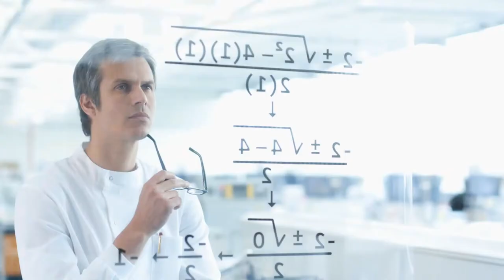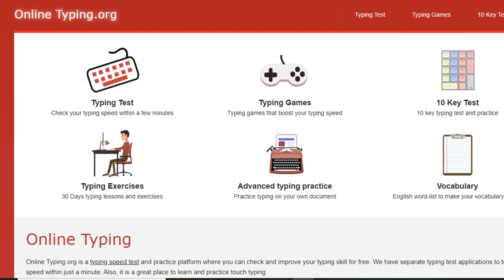Make your typing speed super fast. Learn the right practice procedure.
Do you have a slow typing speed, even after practicing a lot? Did you ever realize why your typing speed stuck at a certain limit? Maybe it's because of your wrong way of practice.  Most of the typing applications have a limited word database. When someone starts practicing, it fetches the words and shuffles before start a session. This way you practice on some limited words. And that's why when you appear on a real test your typing speed falls down enormously. To resolve this issue, we have designed a typing application that gives you the freedom to use your own document to practice. It's a simple program where you have to paste your text content to start practicing.